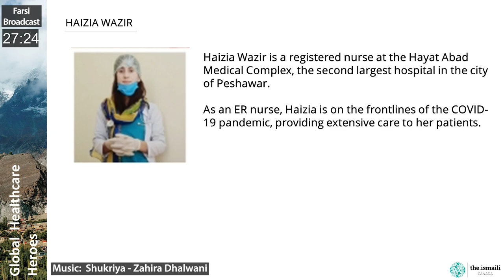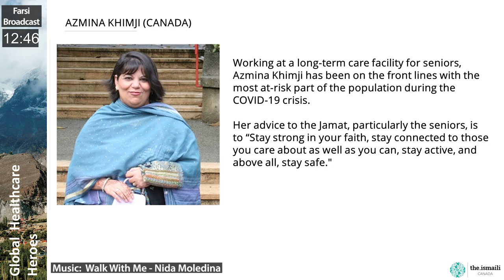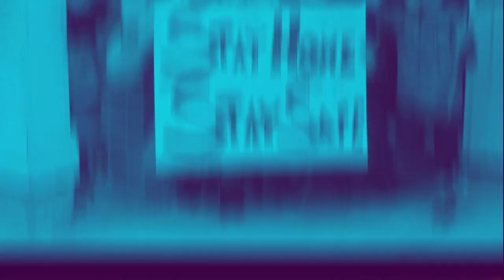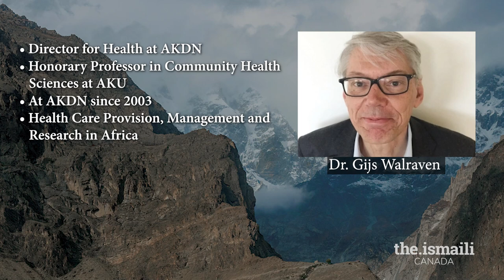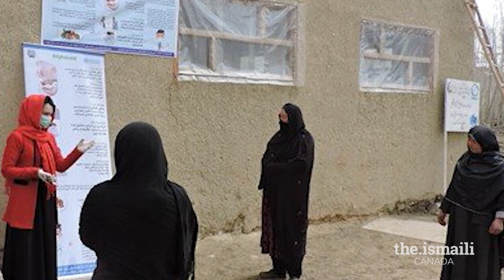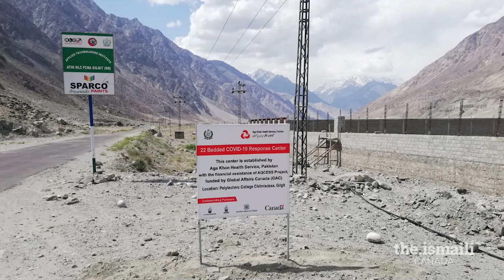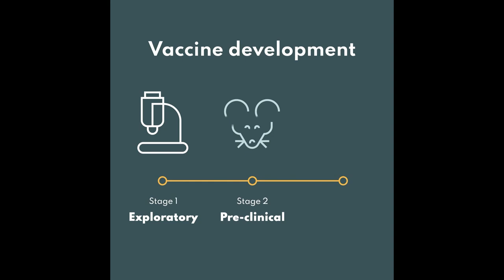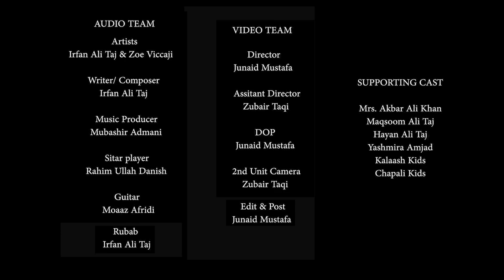LIVE: Friday Night Reflections - January 22, 2021 (Farsi version)